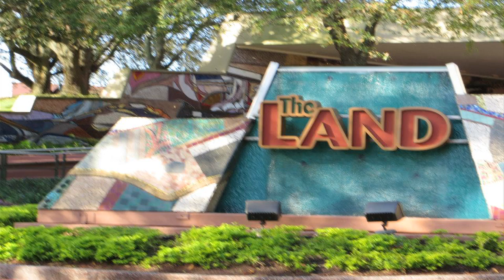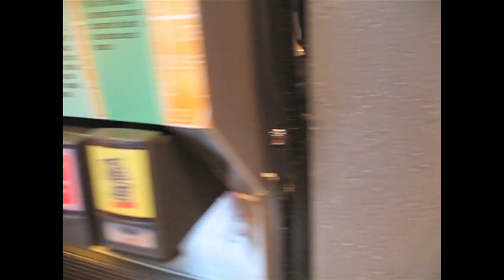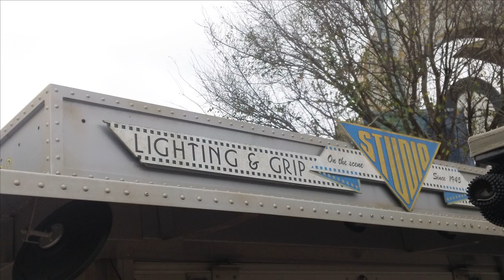Disney World: 4 Film Production Students in All 4 Parks!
What happens when four film production students go to Disney World?  Let's see! We explore all four parks, plus Downtown Disney! You don't have to be a kid to be a kid in Disney World!